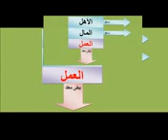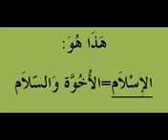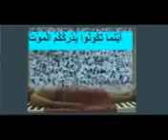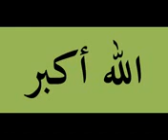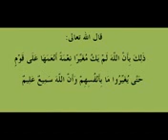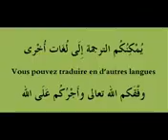إعرف مهمتك الدروس بالأمازيغية للدكتور عبد المجيد مزغران